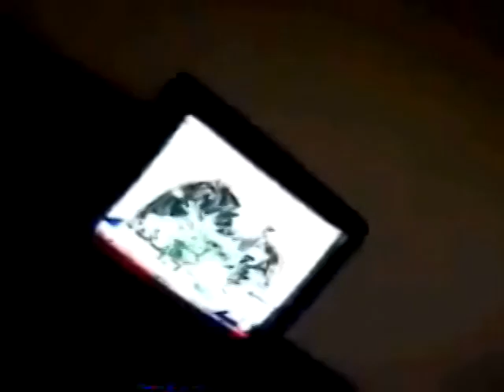Jasper Part 1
The cast head to Jasper for a weekend of...memory loss?